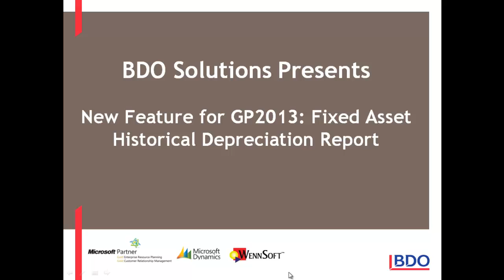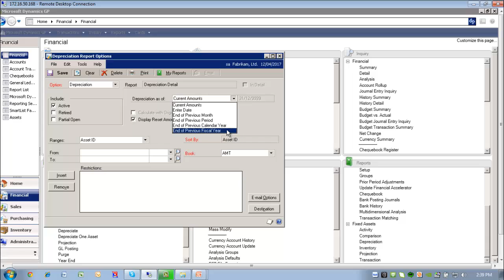Microsoft Dynamics GP 2013 - Historical Depreciation Report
- Microsoft Dynamics GP has a new feature which helps you add fixed assets to the Depreciation Report option window.